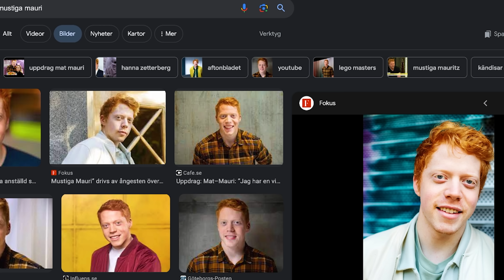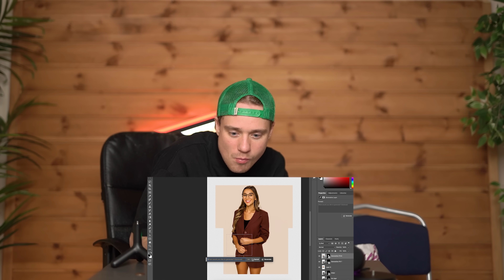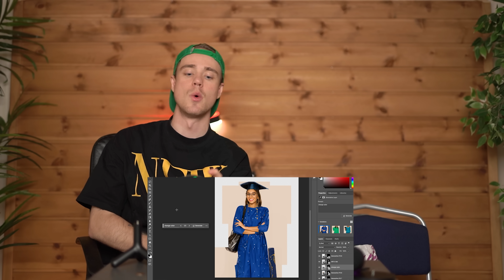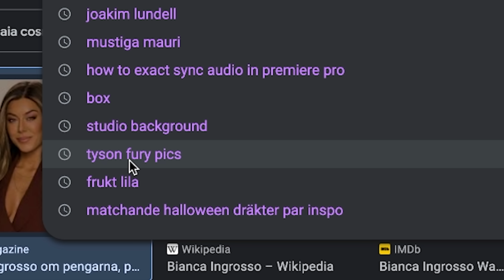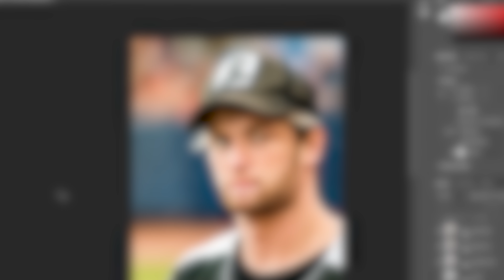GISSA KÄNDISEN (MED A.I)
Av @himmelen

ℹnfo